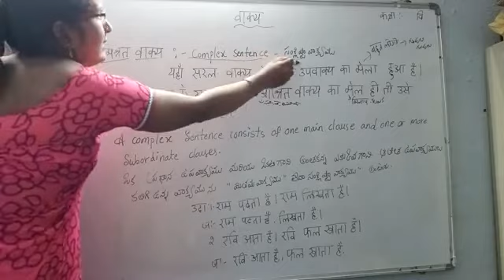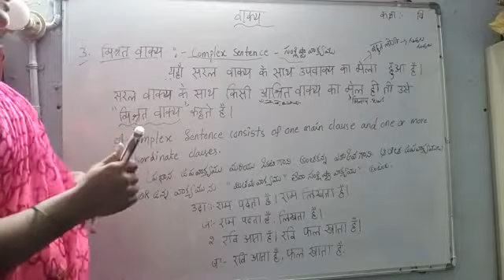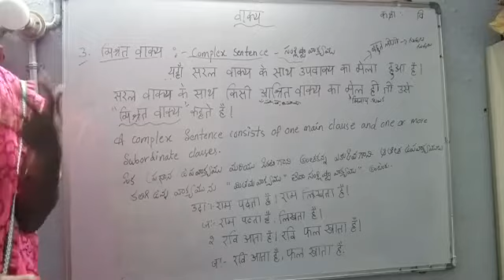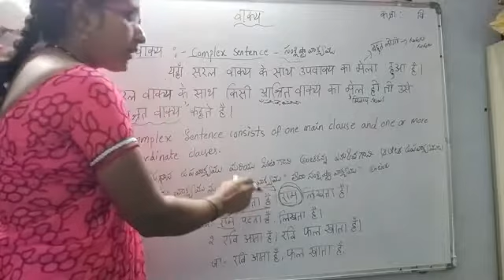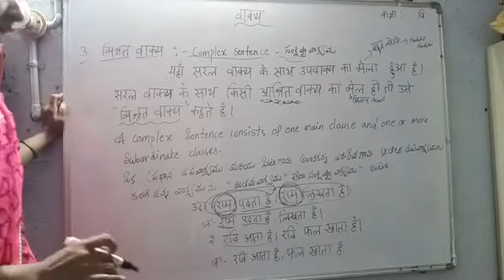8-class sentence part(1)